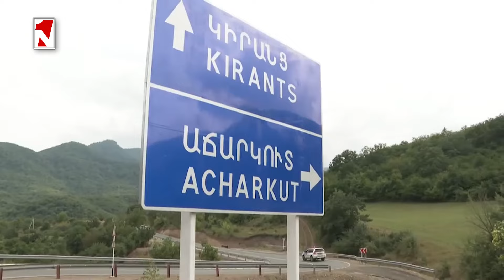Ծրագիրը ավելի նպատային կդարձնենք. վարչապետը այցելեց Կիրանց